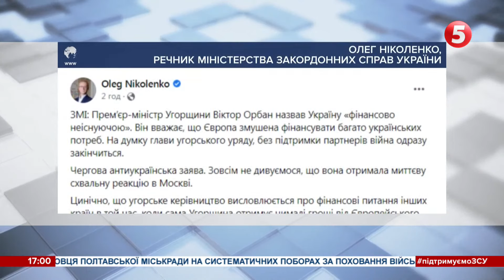МЗС поставило на місце Орбана, який назвав Україну "фінансово неіснуючою"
Поглянути правді у вічі. Так відреагувало МЗС на заяву угорського прем’єра Віктора Орбана. Він назвав Україну "фінансово неіснуючою". Та висловив думку, що без підтримки партнерів війна одразу закінчиться. У відповідь, речник вітчизняного МЗС Олег Ніколенко заявив, що саме допомога українцям забезпечує мирне небо над Будапештом та іншими європейськими містами. А також нагадав, що і сама Угорщина отримує гроші від ЄС задля підтримки нормального життя.

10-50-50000 - будь-яка сума має значення.

Разом переможемо!
Слава Україні!